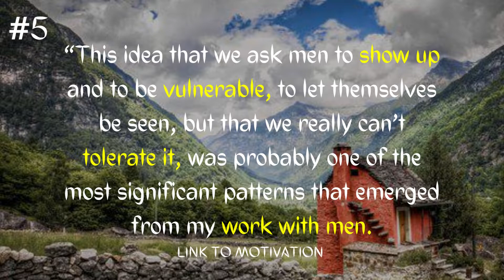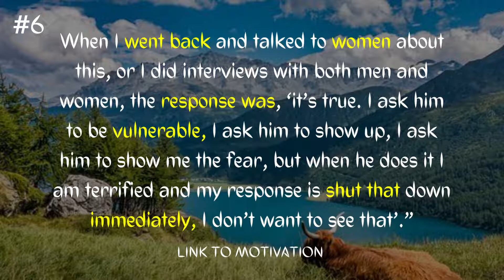“Shame is the birthplace of perfectionism.” | MOTIVATION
Hi,
Welcome to LINK TO MOTIVATION !

Brene Brown is an US American professor, lecturer, author, and podcast host. Brown holds the Huffington Foundation's Brené Brown Endowed Chair at the University of Houston's Graduate College. She encourages us to embrace our imperfections and allow ourselves to be vulnerable in order to learn and grow.
Here's a powerful motivational video from Brene Brown, that will surely raise you from hopelessness and will wake you up, until you start to get running again.
Enjoy watching, keep fighting, and continue to inspire people!

Some Books that I also use to get Motivated and Stay Energetic to Acheive whatever I want..
Think and Grow Rich
The Power of Your Subconscious Mind
Rich Dad Poor Dad
The Psychology of Money
POWER OF THE MASTER MIND
BRENE BROWN POPULAR BOOKS
The Gifts of Imperfection
Atlas of the Heart (Gift Hardback in Colour)
Atlas of the Heart
Daring Greatly: How the Courage to Be Vulnerable Transforms the Way We Live, Love, Parent, and Lead
Rising Strong

Don't waste time watching useless videos, you better watch this:

-Most of the clips (and all of the music) in this video are licensed through various stock footage websites.